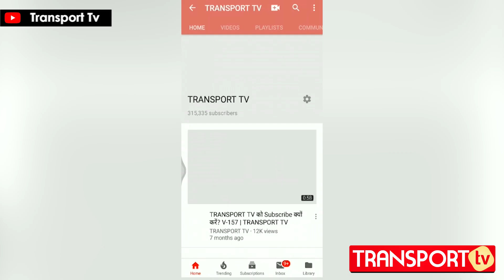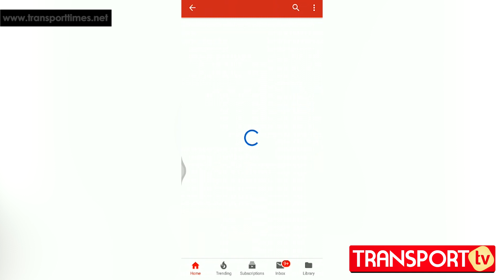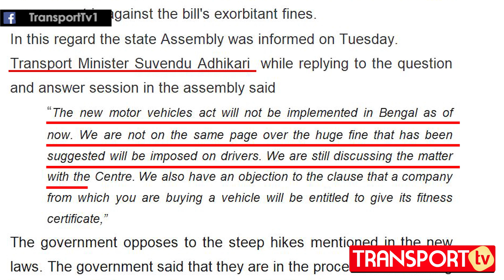इस राज्य को छोड़कर हर जगह लागू नए नियम | V-375 | TRANSPORT TV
Majority of the 93 amendments that have been made to The Motor Vehicle Act 1988 will be implemented from 1st of September 2019.

What are the amendments that are being implemented?
What are the amendments that will not be applicable from September 1?
In which state amendments/penalties will not be applicable?

Watch this Important Report and get all the answers.